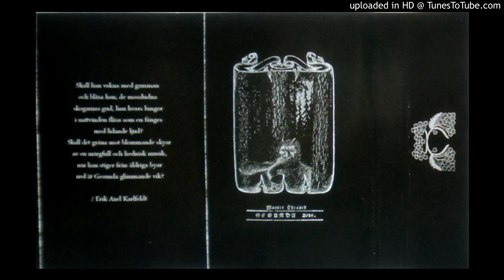Wagner Ödegard - Skrymtans Grömheth medh Höghsins Blinde Fägrin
2nd part of Nattslingor

The final part of the journey, and the consecuences of staying way too long in a world that isn't for us. Losing sight, conscious, and finally, our own live.